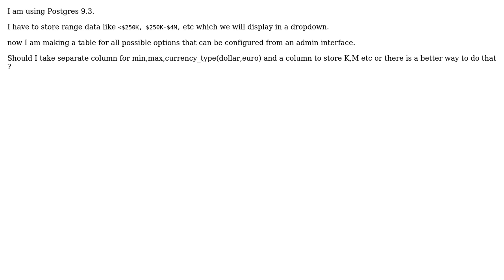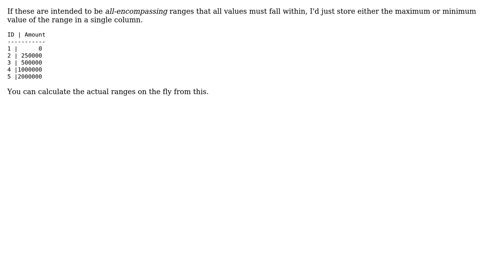Software Engineering: How to store currency ranges in a Postgres table? (2 Solutions!!)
Software Engineering: How to store currency ranges in a Postgres table?

With thanks & praise to God, and with thanks to the many people who have made this project possible! | Content (except music & images) licensed under CC BY-SA | Music | Images & others | With thanks to user Tulains Cordova user Kilian Foth user GrandmasterB user Amogh Talpallikar and the Stack Exchange Network Trademarks are property of their respective owners. You are responsible for your own actions.